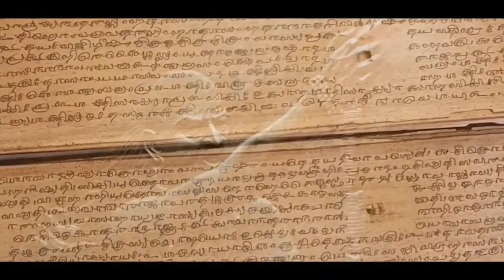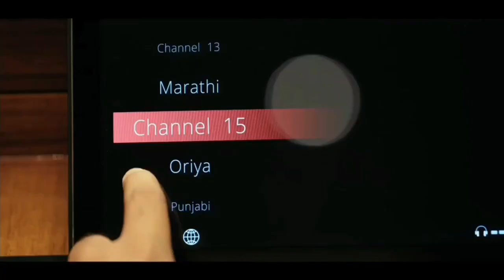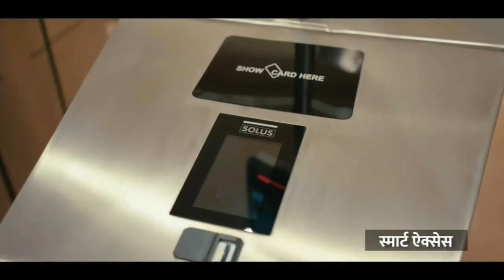India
Indian culture is the heritage of social norms and
technologies that originated in or are associated
with the ethno-linguistically diverse India. The
term also applies beyond India to countries and
cultures whose histories are strongly connected
to India by immigration, colonisation, or influence
particularly in South Asia and Southeast Asia.
India's languages, religions, dance, music,
architecture, food and customs differ from place
to place within the country.Indian culture, often labelled as a combination of
several cultures, has been influenced by a history
that is several millennia old, beginning with the
Indus Valley civilization and other early cultural
areas.[112] Many elements of Indian culture, such
as Indian religions, mathematics, philosophy,
cuisine, languages, dance, music and movies
have had a profound impact across the
Indosphere, Greater India, and the world. There
was also mutual influence between India and
Southeast Asian, having an influence on the
formation of local Hinduist branches and
mythology. Hinduism itself formed from various
distinct folk religions, which merged during the
Vedic period and following periods. 3l There is
evidence for local Austroasiatic influence, evident
in Munda and Mon Khmer, which merged their
traditional cultures with Indian-derived ones.
Several scholars, such as Professor Przyluski,
among others, concluded that there is a
significant cultural, linguistic, and political Mon-
Khmer (Austroasiatic) influence on early Munda-
speaking people within eastern India.(415] The
British Raj further influenced Indian culture, such
as through the widespread introduction of the
English language,[6] and a local dialect developed